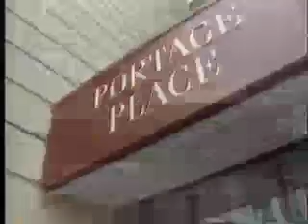24Hours - Portage Place Opening Day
Portage Place shopping centre opening day. September 17, 1987